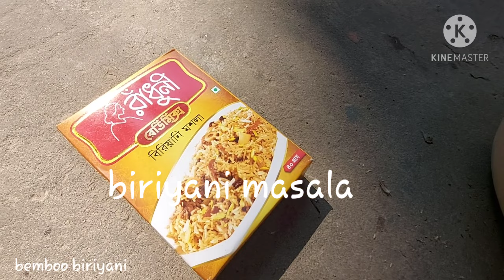Bemboo Biriyani. বাশের বিরিয়ানির। ৷ নোয়াখালী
Upload By MD Omar Faruk
Location bashbariya,napittachori
Edit Md Omar Faruk

অনেকদিন ইউটিউব এ রেগুলার না থাকার কারণে চ্যনেল এর অবস্থা একদম ডাউন হয়ে গেছে ,একদমই রিচ হচ্ছে না , তাই সবাইকে রিকোয়েস্ট করবো বেশি বেশি করে কমেন্ট করার জন্য এবং পুরো ভিডিও টি দেখার জন্য । ইনশাআল্লাহ কথা দিচ্ছি এখন থেকে প্রতি সপ্তাহে ১ টি ভিডিও পাবেন